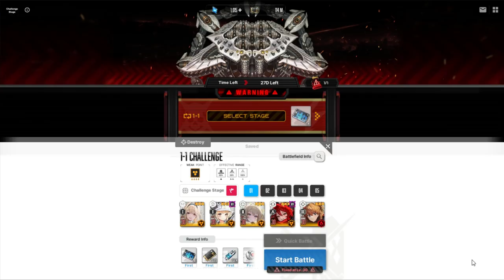Askua, No - NIKKE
Follow the rules or follow the way out.